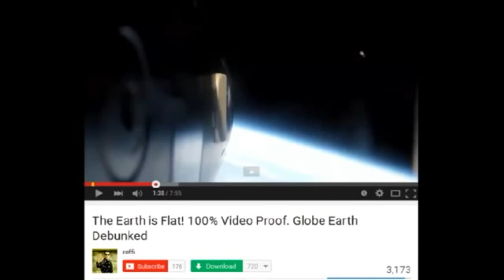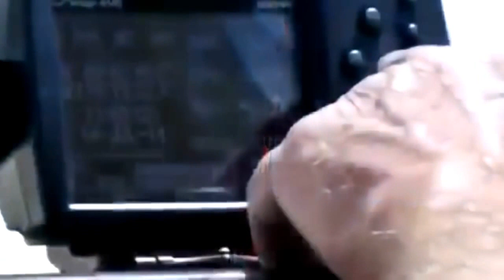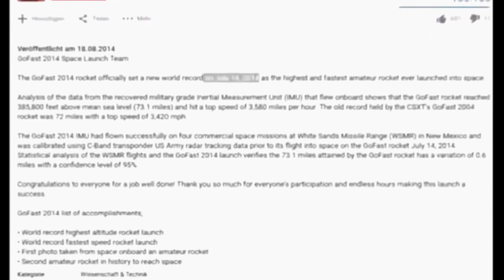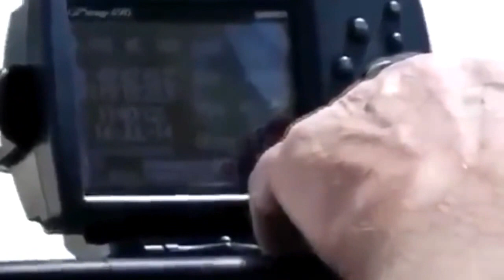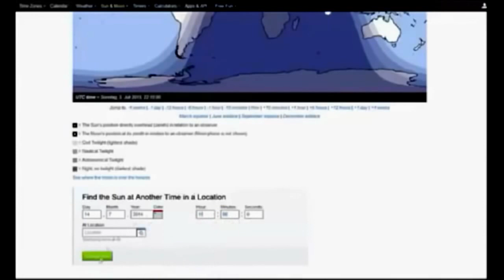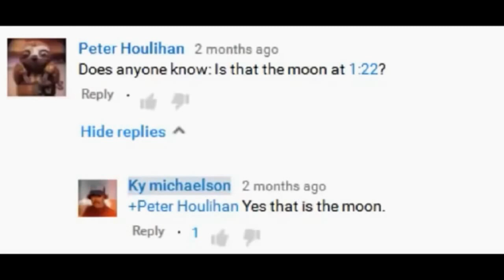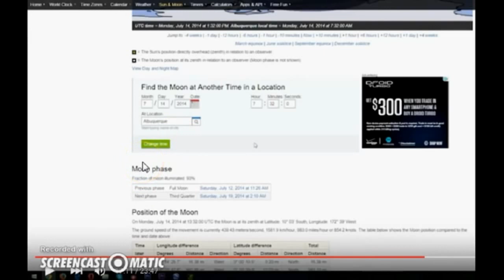The First Amateur Rocket Into Space Proves The Flat Earth - Russianvids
I take no credit for this work!

Original upload by Russianvids
make sure to check out his channels